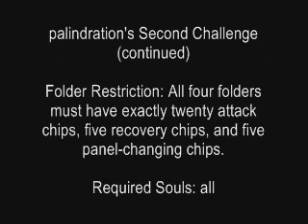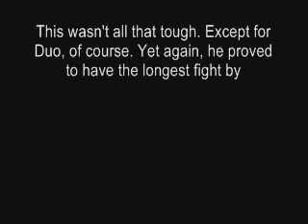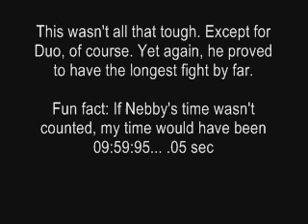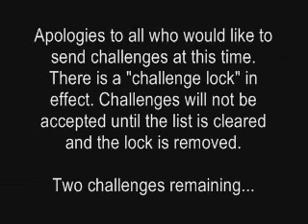Challenge Kayorei - Mega Man vs. Final Boss Rush Redux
Apparently, whoever revived Gospel and Alpha in the past was prepared for a loss, allowing the two to revive when evil incarnate came to be. Nebula Gray's dark power has attracted the attention of Duo as well, who seems bent on destroying the entire world to keep the evil entity from restoring itself. Now MegaMan only has fifteen minutes to destroy all four, or else nothing will survive...

Stick around after the fight for my thoughts on the challenge.